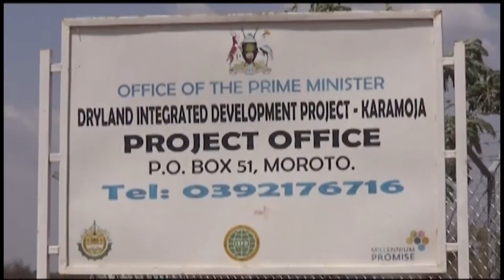Karimajong advised to invest in the Sub-Region.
The Karimojong and investors in the region have been urged to participate in pacifying the region.

The Outgoing Minister for Karamoja Affairs Eng. John Byabagambi says this is the right time for different people to inject money in Karamoja.